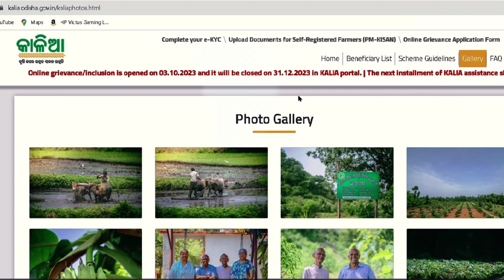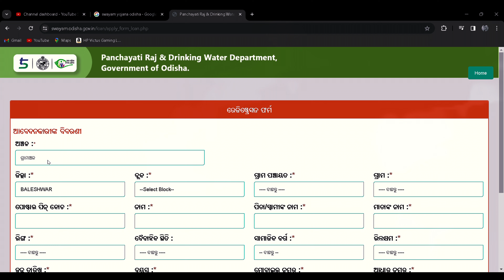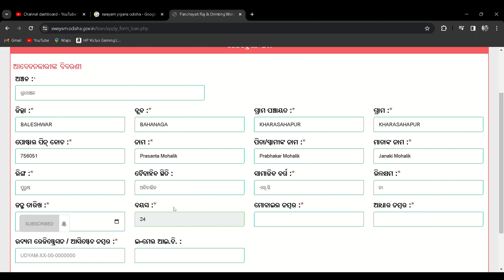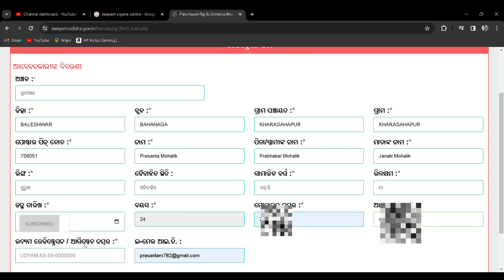How To Apply Swayam Yojana In Odisha 2024 Easy Steps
Hello daer friends aajira video re janiba How To Apply Swayam Yojana In Odisha 2024 full process

About video.

Social link.